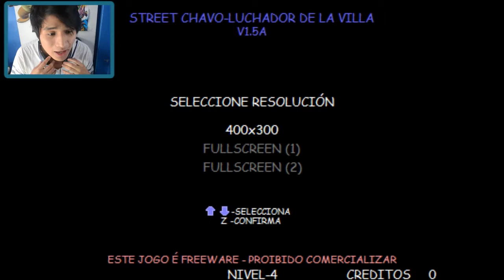Street Chaves GamePlay TUTORIAL ,DESCARGA, !FINAL INESPERADO!